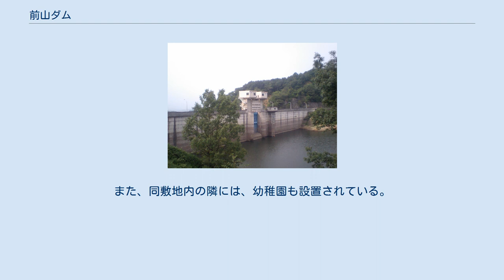前山ダム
前山ダム（まえやまダム）は香川県さぬき市前山に位置するダムである。
 前山ダムは、讃岐山脈を水源とする二級河川である鴨部川水系鴨部川の総合開発事業の一環として、洪水調節、流水の正常な機能の維持および上水道用水確保を目的として建設された、香川県が管理する多目的ダムであり、高さ38.8mの重力式コンクリートダムである。
 たびたび洪水を起こす鴨部川の治水と、長尾町および志度町の上水道用水確保が求められていた1966年（昭和41年）に鴨部川総合開発事業が構想された。
1968年（昭和43年）から調査、設計、用地買収等が行われ、1972年（昭和47年）にダム本体工事を着工。
1975年（昭和50年）3月に試験湛水が開始された。
 ダム湖畔は前山ダム公園としてキャンプ場などが整備されているほか、前山が四国八十八箇所の長尾寺と大窪寺を結ぶ遍路道にあたることから、ミニ八十八ヶ所の地蔵が祭られている。
また、左岸には道の駅ながお、前山おへんろ交流サロン、ダム建設に伴い移転したさぬき市立前山小学校があった（2017年廃校）。
この前山小学校は、移転前はダムの底にあった木造二階建ての校舎だった。
移転後新築されたものは、鉄筋コンクリート構造の3階建てで、屋上にプールが設置されている。
この地域にある唯一の小学校だが、人口も少ないため、大変小規模で1学年数人というクラスもある。
以前には複式学級も存在していた。
また、同敷地内の隣には、幼稚園も設置されている。